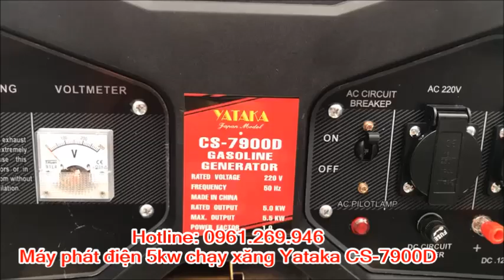Máy phát điện Yataka CS-7900D đề nổ có tay đẩy | Thế Giới Máy 0961.269.946